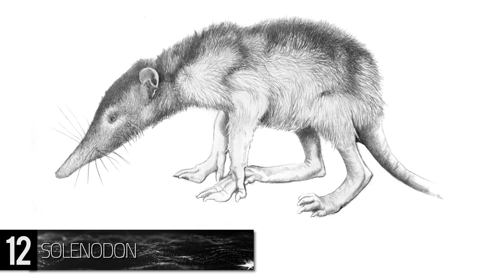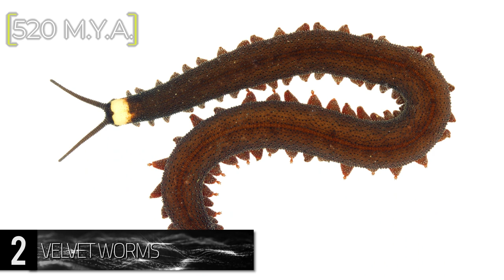BIZARRE Prehistoric Creatures That Actually Still Exist!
Strange ancient animals still alive today! From sea-faring relics to ancient amphibians.

#12 Solenodon [73 M.Y.A.]
     The shrew-faced Solenodon is a small, venomous mammal that hails from the Caribbean islands of Cuba and Haiti. In addition to being a critter uniquely endemic to these islands, solenodons possess a few interesting traits. They are one of the few venomous mammals in the world, and also possess a flexible snout thanks to a shoulder-like joint in their face. To top it off, these furry varmints have been around for more than 73 million years!
#11 Cassowary [80 M.Y.A.]
     Possibly the closest thing to a modern dinosaur, the Cassowary towers over most other birds at five to six feet on average. It’s massive raptor-like claws, hard crown, and vibrant coloration all make this avian monster seem like something you’d see in a Jurassic Park film. Which actually makes sense given cassowaries have been around for the last 80 million years. Native to Australia and New Guinea, cassowaries hide deep within the rainforests of the region. Typically shy, the large birds will avoid human contact, but be mindful of getting too close. In addition to your own safety, steering clear of cassowaries is also in their best interest as the species is endangered due mostly to the native public. Motor vehicles were reported to account for 55 percent of cassowary fatalities in a 2006 study, and as such people have since been discouraged from engaging with the species so as to keep them away from populated areas.
#10 Giant Freshwater Stingray [100 M.Y.A.]
     Cruising through the rivers and estuaries of Borneo and Indochina is a thirteen hundred pound, six foot wide, 100 million year old monster. Known as the Giant Freshwater Stingray, this massive relative to sharks and saltwater kin of the same name is one of the largest freshwater fish in the world. This fish, like other rays, is disc shaped with a serrated spine at the base of its tail, which is long and whiplike. Scientists believe this big fish once roamed the waters across all of Southeast Asia, though a number of hazards have led to its isolated location. With the development of human settlements and the resulting structures to support them, giant freshwater stingrays have suffered from extensive habitat degradation. Deforestation and dams are major issues for the creature, but so is fishing, where the stingrays are caught for food, sport, or public display in aquariums. In the past 20 to 30 years, regions endemic to this fish have seen its population drop from anywhere between 30 and 95 percent!